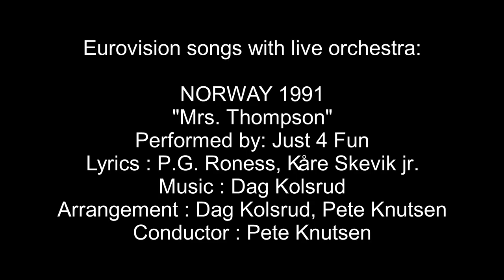Mrs. Thompson - Just 4 Fun - Norway 1991 - (HQ) Eurovision songs with live orchestra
Interested in Eurovision history? Check out the biography of Pete Knutsen and all other Eurovision conductors
CREDITS:
"Mrs. Thompson"
Country  :  Norway
Year  :  1991
Performed by : Just 4 Fun
Lyrics  :  P.G. Roness, Kåre Skevik jr.
Arrangement  :  Dag Kolsrud, Pete Knutsen
Conductor  :  Pete Knutsen

Points: 14
Rank: 17th
Running order: 14th